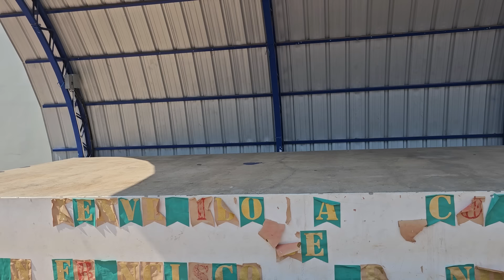Estos muchachos vienen con las pilas puesta con un nuevo proyecto😱